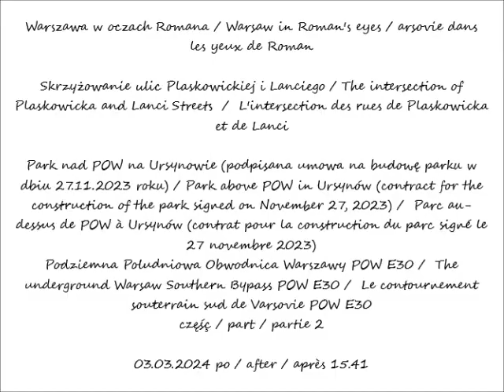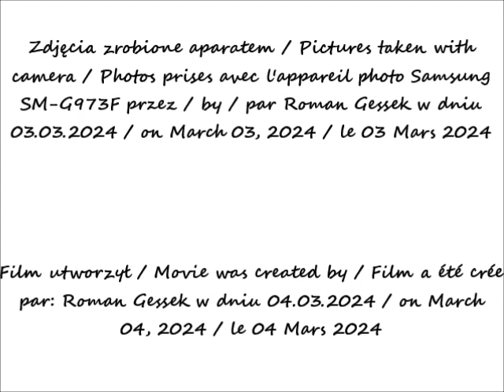2024 03 03 Warsawa Park nad POW na Ursynowie w rejonie ulicy Lanciego po podpisaniu umowy na budowę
Skrzyżowanie ulic Plaskowickiej i Lanciego / The intersection of Plaskowicka and Lanci Streets  /  L'intersection des rues de Plaskowicka et de Lanci
Park nad POW na Ursynowie (podpisana umowa na budowę parku w dbiu 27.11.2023 roku) / Park above POW in Ursynów (contract for the construction of the park signed on November 27, 2023) /  Parc au-dessus de POW à Ursynów (contrat pour la construction du parc signé le 27 novembre 2023)
Podziemna Poludniowa Obwodnica Warszawy POW E30 /  The underground Warsaw Southern Bypass POW E30 /  Le contournement souterrain sud de Varsovie POW E30
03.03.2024 po / after / après 15.41